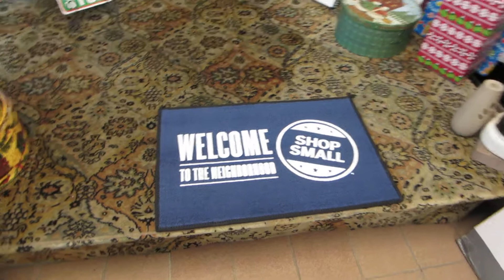Marcia's Second Time Around Virtual Tour 11/25/14